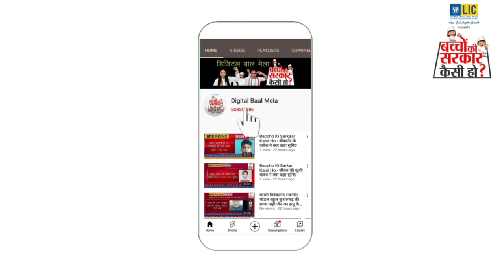GSSS KOTLA की RITIKA VERMA ने बताया "बच्चों की सरकार कैसी हो?" सुनिए क्या कहा -